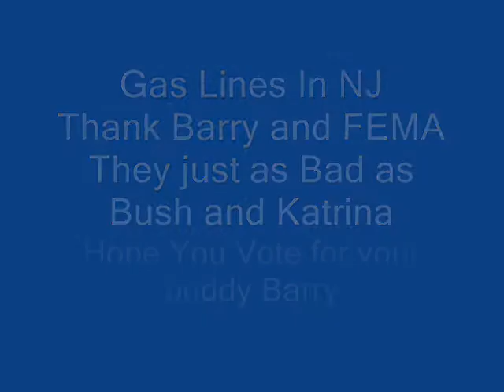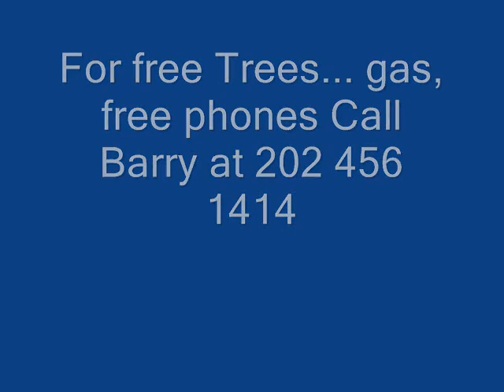The only Presidents that gave us Gas Lines... Obama and Carter...Thankyou Barry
The only Presidents that gave us Gas Lines... Obama and Carter...Thankyou Barry call us to replace trees if you want to Buy Trees
List of our NY Properties and Availabilties Locke NY Woodlot 200 acres Cayuga County NY near Locke Tax Parcel # 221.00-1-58 (leased for yr 2012) Rowe Farm 238acres Cortland County NY near Virgil Tax Parcel # 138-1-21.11 Post Farm 511 acres Steuben County NY near Hartsville Tax Parcel # 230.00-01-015 Antwerp NY Farm 400+ acres Lewis County NY near Austin Cretser Farm 238 Acres Schuler County NY Near Hector Tax Parcel # 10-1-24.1 & 21.1 Stahl Rd Woodlot 160 acres Herkimer County on Stahl Rd. near Little Falls Nichols NY 50 ac witt a cabin + Well and Septic on the State line Dwarf Green Gem Boxwood This Evergreen is small hardy and compact. call us at 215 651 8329 A small, lush mound of emerald green summer foliage with some bronzing in winter cold. Naturally oval form and dense foliage is perfect for low hedges and provides an excellent foundation plant selection. Protect from drying winter winds to prevent tip dieback. Scientific Name Buxus 'Green Gem' Common Name Green Gem boxwood Shrubs Plant Fact Sheets Consumer Hort Hardiness Zones: 7 to 9 Habit: Evergreen Growth Rate: Slow Site Requirements: Sun to partial shade; moist, well-drained soil Height: 3 to 4 feet Width: 3 to 4 feet Texture: Medium Form: Rounded, dense mound Flower/Fruit: Non-showy creamy yellow flowers in spring Foliage: Alternate, simple, shiny dark green leaves Comments: Seldom needs pruning Cultivar Abelia x grandiflora Abies balsameaAlabama Snow-wreath Alaska-cedar Alder Buckthorn Alleghany Pachysandra Alleghany